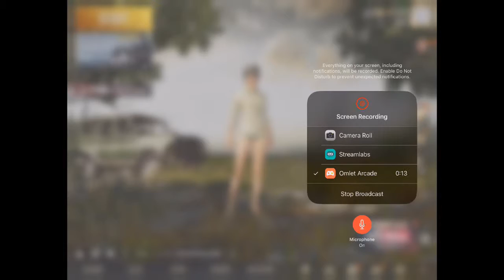This is unbearable!! | Twitch | Pubg Mobile (Skip to 15 secs)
This was streamed on 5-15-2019. Omlet Arcade is cutting out a bunch of my stream time and I don't think it's my wifi's fault because I would've have a crap ton of lag each minute when I'm watching a video or playing video games. The stream app even cut out my intro and that's why it's showing black screen at first. After I stopped streaming, the game was fine and no server disconnection error at all. Only happened during the stream app. I'm not sure why it's doing that but it's getting worse, it was completely fine for the first 2 days after downloading the app.